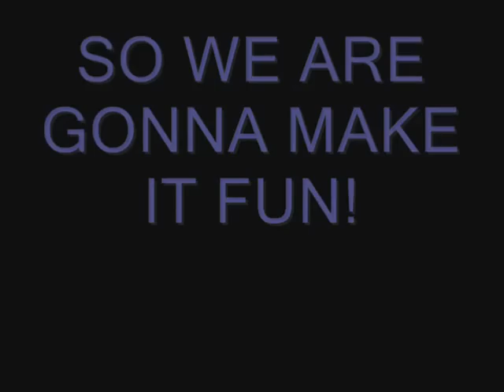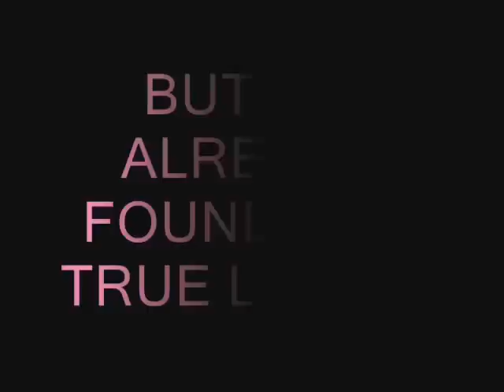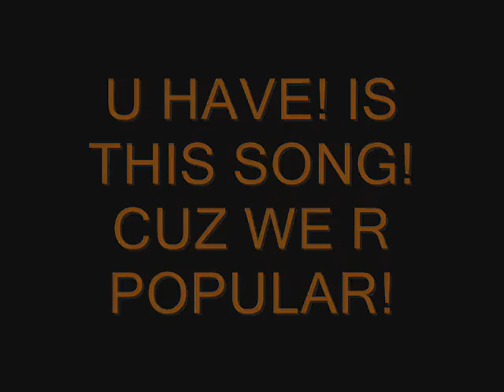High School Hotties Team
MORE BOREDOM!!! WARINING CONTAINS TWO SHONEN AI DRAWS... WE WANNA ENTER TO KOF!!! AND KICK SOME ASS!!! THIS VIDEO WILL LET U KNOW MORE ABOUT US!!